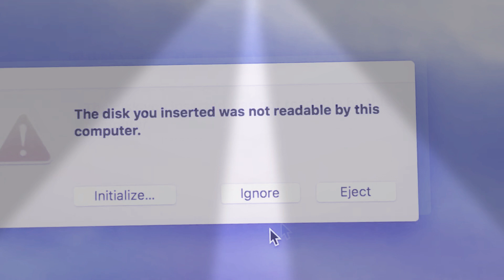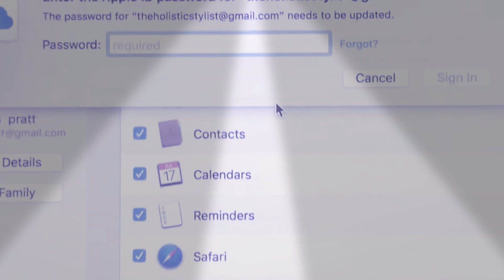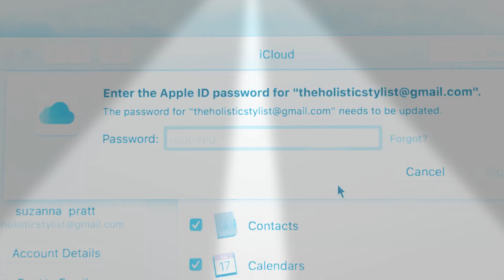Wicked Ways in Oz